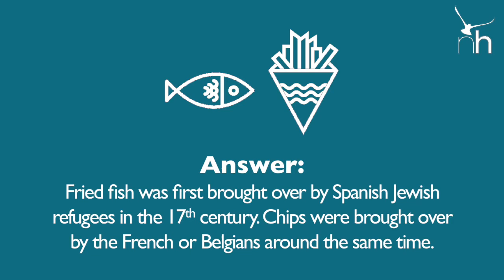Happy St George's Day!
St George is the patron saint of England but just like fish and chips, the origins of the Royal Family and our beloved tea, he’s not actually English. We hit the streets of London to quiz the public on the origins of these English traditions.